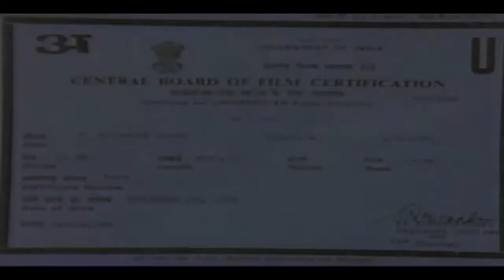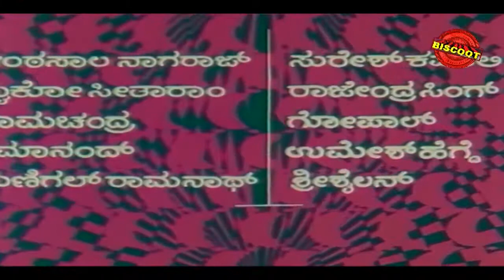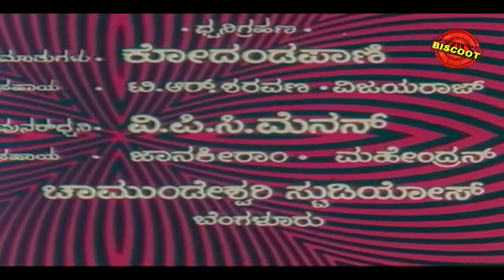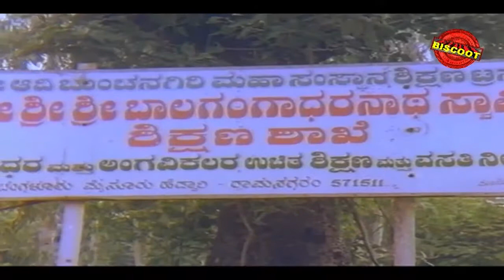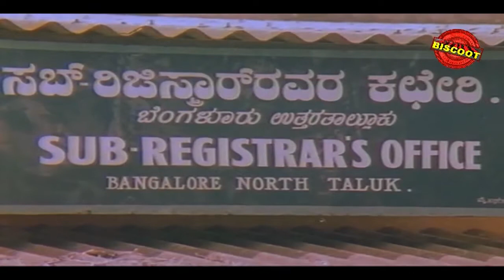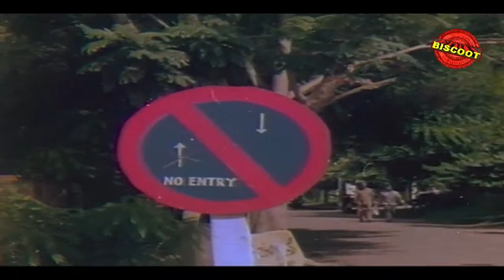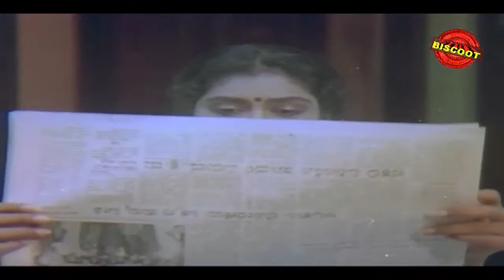Roopayi Raja (1993) || Feat.Jaggesh, Shruthi || Free Online kannada HD Movie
Watch Full Length Kannada Movie Roopayi Raja – ರೂಪಾಯಿ ರಾಜ (1993)

Movie Name : Roopayi Raja – ರೂಪಾಯಿ ರಾಜ (1993)
Cast : Jaggesh, Abhijith, Shruthi, Aravind, Venkatesh, Lakshmi Bhat, Umashree, Girija Lokesh, Sathyabhama, Shanthamma, K S Ashwath, Dheerendra Gopal, Bank Janardhan, Shanimahadevappa, Chikkanna, B Mallesh, G Kashinath, Gandasi Nagaraj, Honnavalli Krishna, Mandeep Roy, Ashwath Narayan, Jackie Shivu, Mico Seetharam, Ramachandra, Ramanand, Kunigal Ramanath, Srishailan, Vijayalakshmi, Geetha, Kalashree, Baby S Varalakshmi, Baby S Aishwarya, Master S Sooraj, Master S C Murali, Baby Thriveni
Director : B Mallesh
Produce : S A Chinne Gowda, S A Srinivas